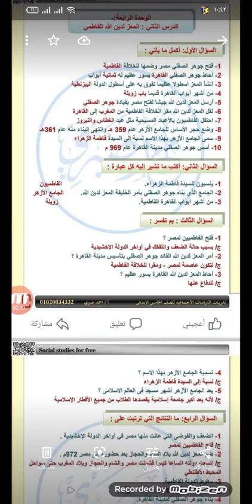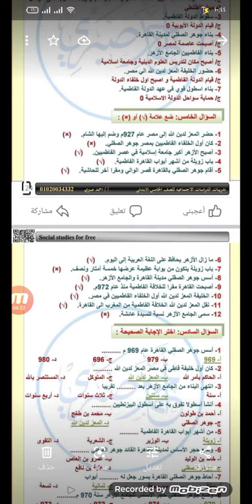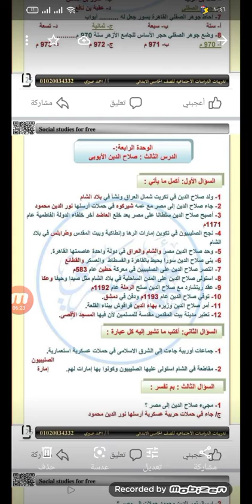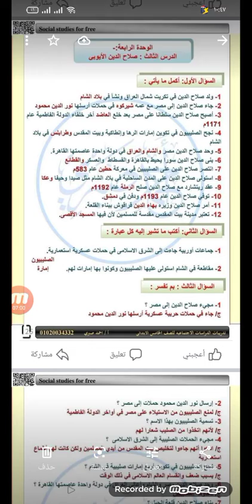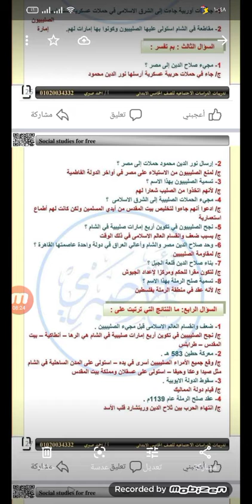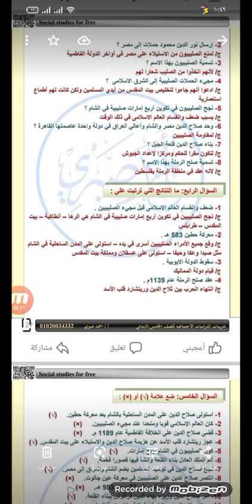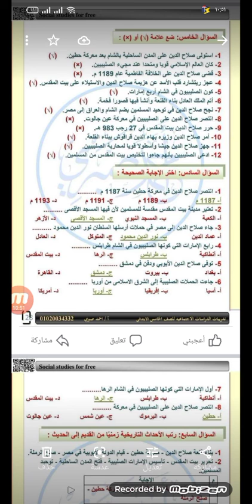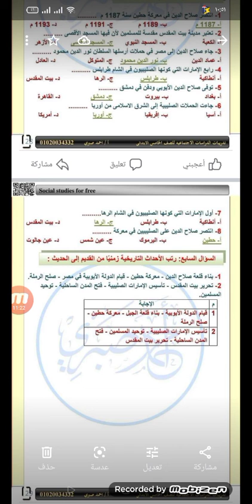مراجعه ليله الامتحان في مادة الدرسات الاجتماعيه للصف الخامس الابتدائي الترم الثاني الجزء الرابع،✍️📖💯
مراجعه ليله الامتحان في مادة الدرسات الاجتماعيه للصف الخامس الابتدائي الترم الثاني الجزء الرابع#اشتراك_بالقناة ليك ✍️📖💯